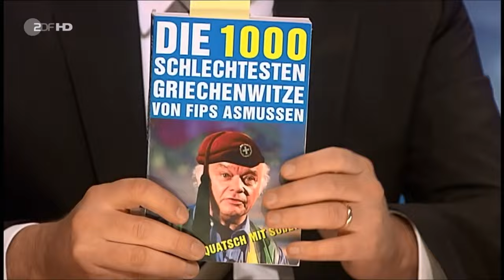Heute Show vom 04.11.2011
Die Heute Show mit Oliver Welke

Gäste mit dabei: Markus Barth, Yunus Cumartpay, Hans-Joachim Heist, Martina Hill, Alexander Schubert und Martin Sonneborn